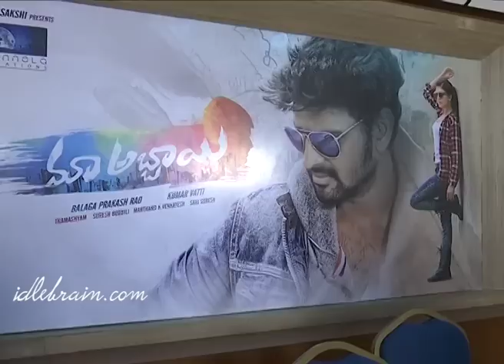Maa Abbayi first look launch - idlebrain.com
Maa Abbayi first look launch. directed by Kumar Vatti. produced by Balaga Prakash Rao. music by Suresh Bobbili starring: Sri Vishnu